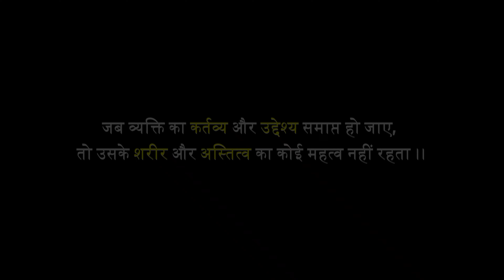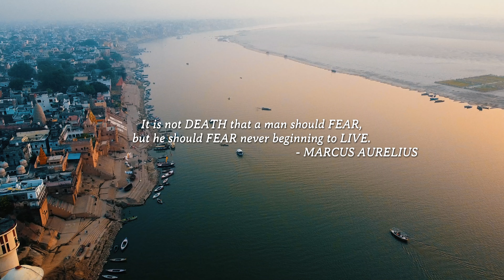banaras travel film | varanasi ghats | banaras cinematic video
DEATH ghat of BANARAS😱| varanasi ghats | kashi travel film

banaras visit
places to see in banaras
kasi temple varanasi telugu
banaras travel film
varanasi cinematic travel film
varanasi ghats
banaras cinematic
banaras cinematic video
varanasi travel film
cinematic travel film india
kasha vishwanath temple
namo ghat
assi ghat varanasi
tourist place in varanasi
ghats of india
kashi travel film
a city older than history
city older than history
kashi history

PRIMARY CAMERA :- IPHONE 14
MIC :- GRENARO WIRELESS MIC DUAL CHANNEL
WIRED MIC :- BOYA BY-M1
SHOTGUN MIC :- BOYA BY-MM1
DRONE :- DJI MINI 2
EDITING SOFTWARE : INSHOT PREMIUM , VN , WONDERSHARE FILMORA 12